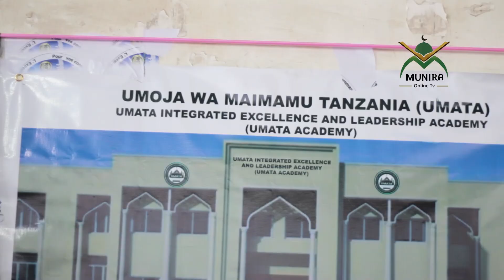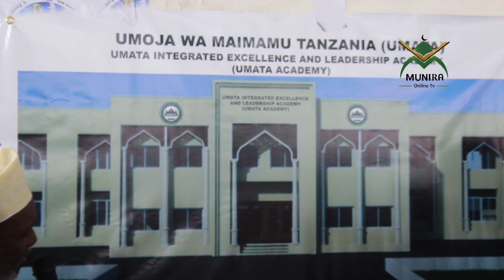UMATA YAZINDUA CHUO KWA AJILI YA MAFUNZO KWA MAIMAMU, MASHAALAH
Munira Online Tv
Munira Online Tv
Munira Online Tv
Munira Online Tv
Munira Online Tv